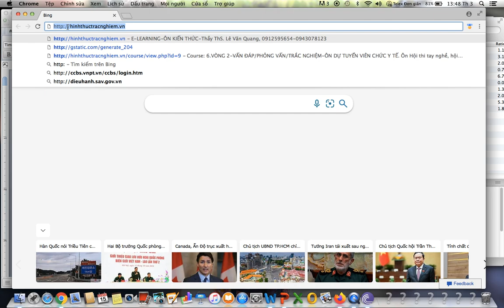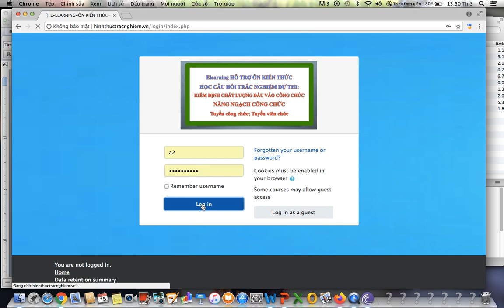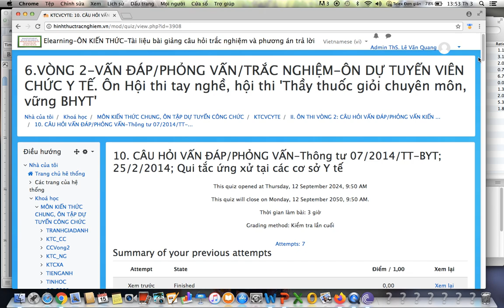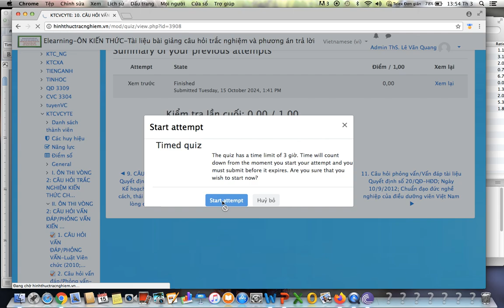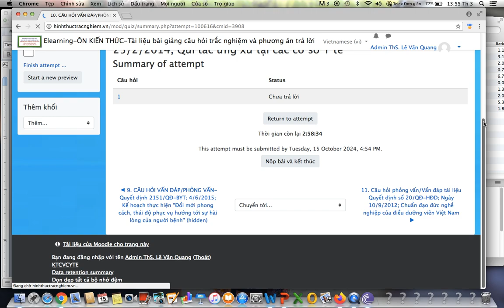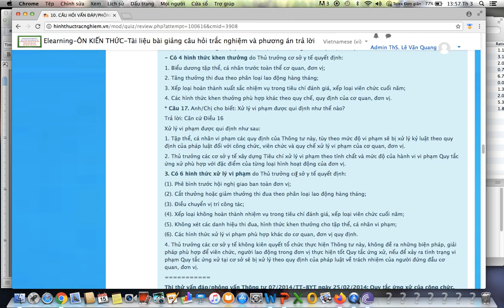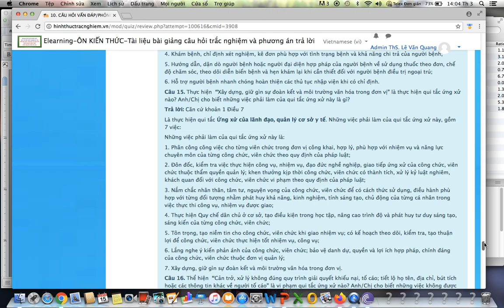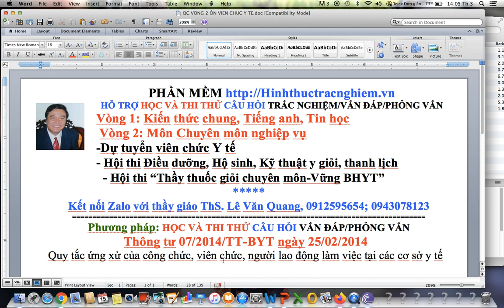Y tế:Vấn đáp-Vòng 2:Dự tuyển Viên chức y tế-Vấn đáp:12 Điều Y đức TT 07/2014/TT-BYT; 25/02/2014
Y tế:Vấn đáp-Vòng 2:Dự tuyển Viên chức y tế-Vấn đáp:12 Điều Y đức TT 07/2014/TT-BYT ngày 25/02/2014